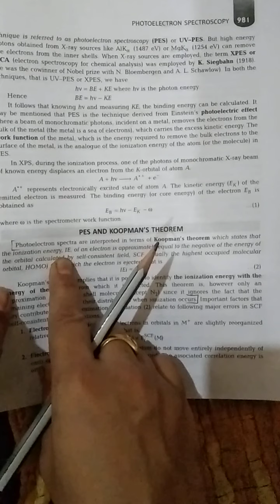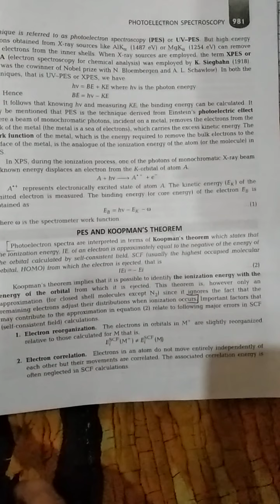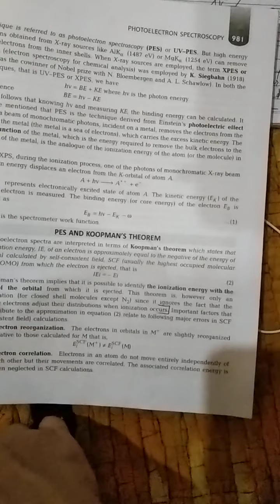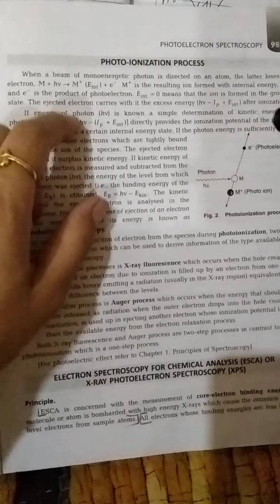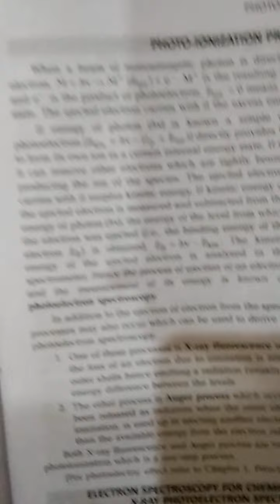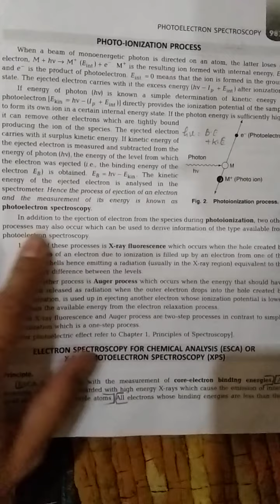photoelectron spectroscopy ,Koopman theorem, ionization process